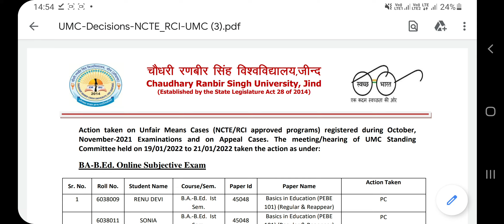crsu UMC DECISION LIST TODAY UPDATE !B.ED UMC DECISION LIST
crsu today update 2022 exam crsu ug pg date sheet 2022 crsu today new update
DATE OF PG COURSE EXAM 2022👇👇

About video:- CRSU UNIVERSITY UPDATE

onlineexamcheating
cheating karne ka sabse aasan trika
cheating exam